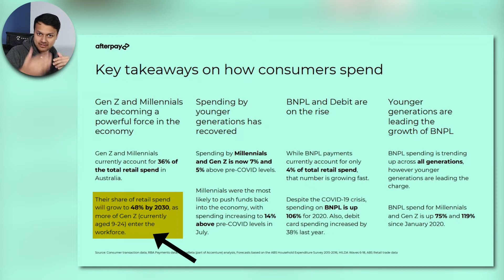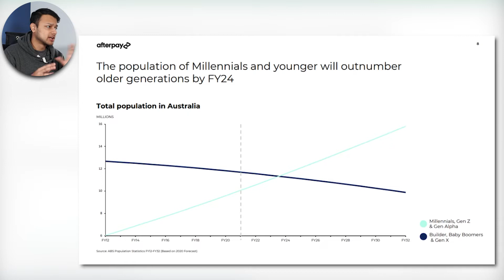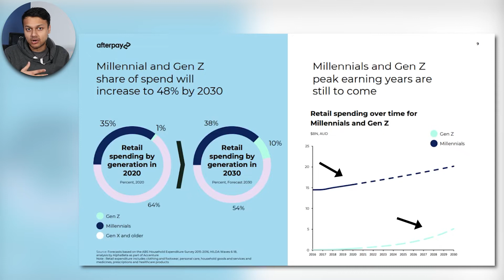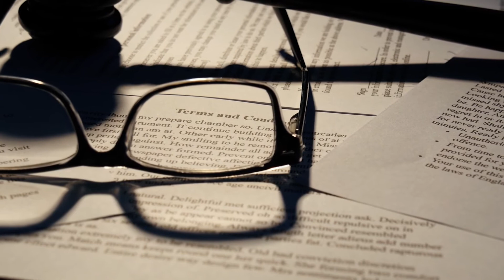Australia’s Buy Now Pay Later Problem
Australia has some of the highest usage of BNPL when compared to the world, and there seems to be no signs of things slowing down. Millennials & Gen Z have some of the highest uptake of BNPL, as compared to other generations, which can be disastrous in the future.

Timestamps:
00:00 - Introduction
00:23 - BNPL ANYTHING!
01:45 - BNPL companies are SMART!
04:46 - My fear
05:29 - Is this all we got?
06:02 - I won't be surprised if...
06:30 - The solution?
08:22 - ALWAYS ask yourself this
09:38 - Transparency